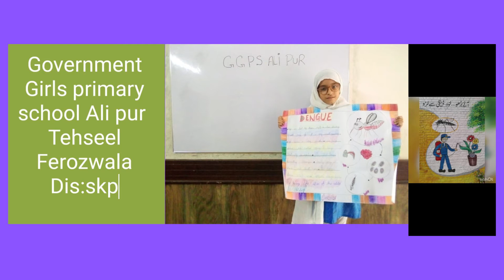Untitled design 1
About anti dengue activities.